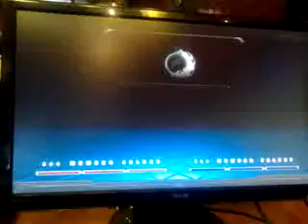Team Nokemy vs Boss Saiki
How to rape Saiki... You are welcome MONKEY